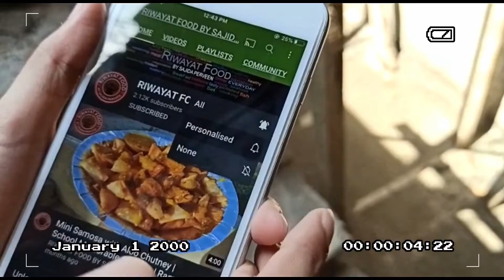Masala Fish Fry Recipe | فش کی یہ ریسپی کوئی کوئی جانتا ہے I Crispy Fish Fry karne ka tarika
How to make  Masala Fish Fry Recipe | فش کی یہ ریسپی کوئی کوئی جانتا ہے I Crispy Fish Fry karne ka tarika Recipe at home.

INGREDIENTS

Mustard Oil for Shallow frying

Take fish in a bowl add turmeric powder, red chili powder & salt. Mix it well & marinate for 30 mins.
Warm Mustard oil & remove the smell of oil.
Shallow fry in warm oil. Serve with naan & fried rice.